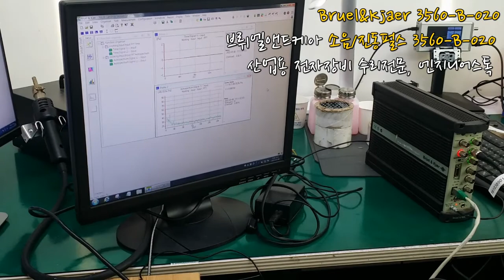브뤼엘앤드케아 소음진동 펄스 3560-B-020 / Bruel & kjaer 3560-B-020 / 소음진동측정기 3560-B-020 테스트영상!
부팅은 되지만 프로그램 가동 후 기기연결시 커넥션 에러발생으로 인해 수리맡겨진  Bruel & kjaer 3560-B-020 제품입니다.
내부 점검한 결과, 리터치작업 필요 및 기본소모품+불량소자 다수 교체가 필요한 상황이였으며 모든 교체수리 및 리터치작업을 진행하여 수리 마쳤습니다:)
모든 장비 연결하여 테스트한 결과, 에러는 띄우지 않았으며 정상적으로 동작되는것을 볼 수 있었어요!

산업용전자장비수리플랫폼, 엔지니어스톡
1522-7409